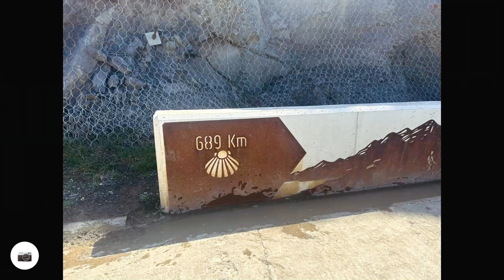How To Hike From Portugalete To Castro Urdiales - 27km Camino Del Norte Guide - 4K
Join me on Day 7 of my Camino del Norte adventure as I trek 27km from Portugalete to Castro Urdiales, moving from the industrial landscapes into the stunning coastal views of Cantabria.

Today's journey was challenging, including a frustrating metro delay that pushed us into the afternoon heat. Despite this, the route offered breathtaking cliffside views and a rewarding finish in the charming town of Castro Urdiales. Dive into the journey with me and experience the highs and lows of this scenic hike, all captured in vibrant 4K.

We decided to skip the 20km stage from Bilbao to Portugalete due to the industrial nature of the environment. Based on our conversations with fellow pilgrims, it would be a wise choice. Ultimately, it would be your decision based on your available time and need for city walking. For us, it was low on the Camino agenda.

A metro train mishap made the stage more difficult, taking 3.5 hours and pushing our hike into the hot afternoon. Out of Portugalete, walking on the pretty boring highway was boring. We walked along the sea cliffs from La Arena, which were spectacular.

Between Onton and Castro Urdiales, the road into Castro Urdiales was predominantly tar and consisted of some serious inclines, which were no fun in the heat. We almost made a grave error by taking the mountain route, not the tunnel into Castro. It would've been a disaster in the rain.

It was a hard stage, but Castro Urdiales is a great stop, with beautiful scenery and seafood.

Gear:
Insta360 One X2 - 360 Camera
DJI Action 3 - Action Camera
DJI Mini 3 Pro Drone
IPhone 14

⏰Timestamp:

00:00 Leaving Bilbao
01:21 A metro disaster
02:39 Leaving Portugalete
04:31 A great lunch at La Arena
06:08 Beaches and cliffs
12:33 Onton climbing on tar
13:18 Entering El Tunnel
13:50 Beautiful Castro Urdiales
16:33 Follow on the 3D map

This video is about How To Hike From Portugalete To Castro Urdiales - 27km Camino Del Norte Guide - 4K. But It also covers the following topics:

Northern Spain Hiking Guide
Walking Camino Del Norte
Coastal Hikes In Spain

Video Title: How To Hike From Portugalete To Castro Urdiales - 27km Camino Del Norte Guide - 4K | Hike the Camino

✅  About Hike the Camino.

Welcome to Hike the Camino! Your go-to spot for thrilling hiking adventures. I capture the essence of my hikes on the various routes of the Camino de Santiago and Via Francigena using footage from a drone, 360-degree camera, and action camera. The content partly captures memories differently but aims to guide and entice others to embark on these amazing adventures that will change their lives forever.

🔔 Don't just dream about hiking adventure; get into it!